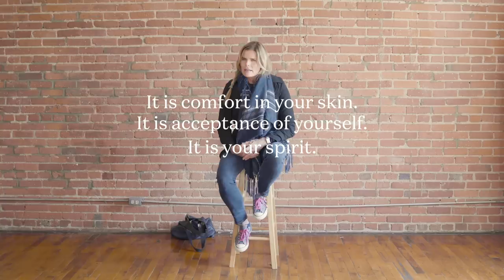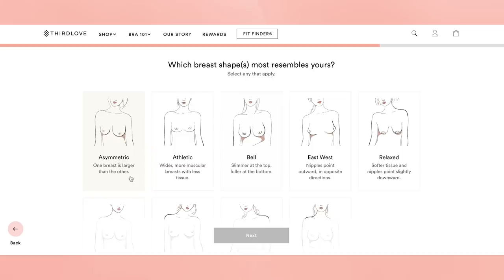Mariel Hemingway Breaks Free Of A Family Legacy & Lifelong Eating Disorder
57-year-old Mariel Hemingway, an Academy Award-nominated actress, mother, and author, can still climb mountains, literally and figuratively. Growing up tall and blonde in a famous family plagued by mental health issues and very public suicides, she found comfort in controlling every aspect of her life, especially her body and food. After compulsively seeking help through different gurus and spiritual practices, the freeing moment came when she suddenly realized that she was her own teacher and ok to be happy, even if it meant leaving others behind.

 Big thanks to ThirdLove, the inclusive bra company, for helping to make this episode possible.

And if you know anyone who would be empowered by this story, please share and be a part of spreading the message that true style is the result of radical self-acceptance.